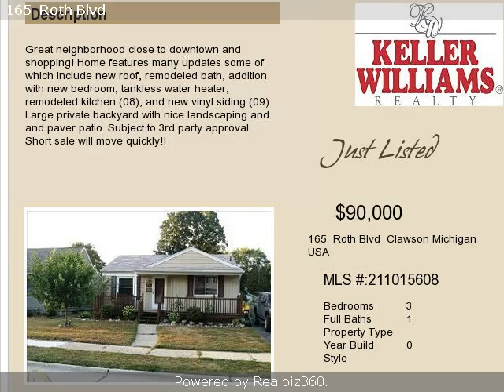Real estate for sale in Clawson Michigan - 211015608